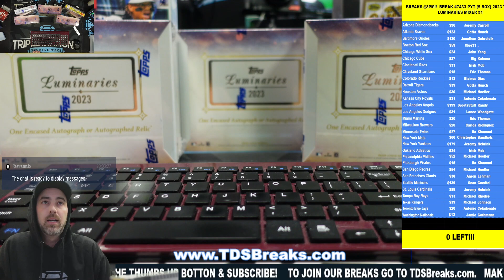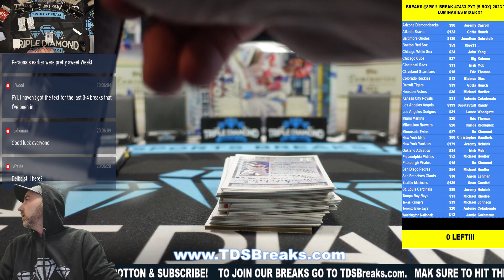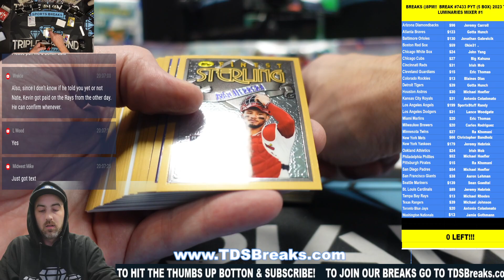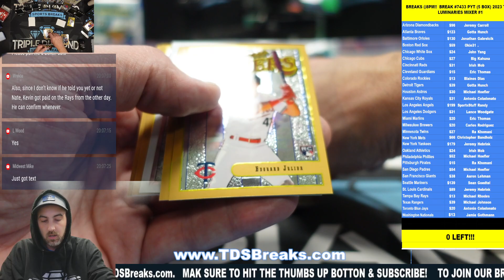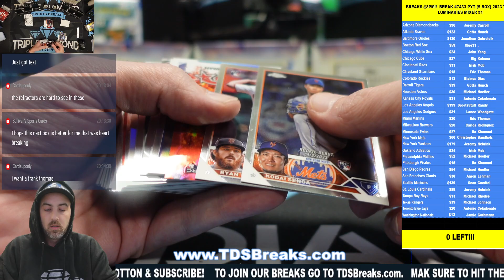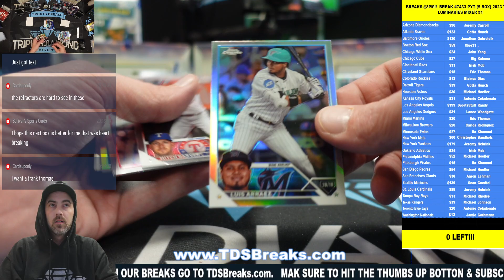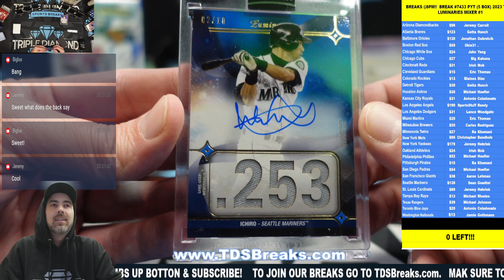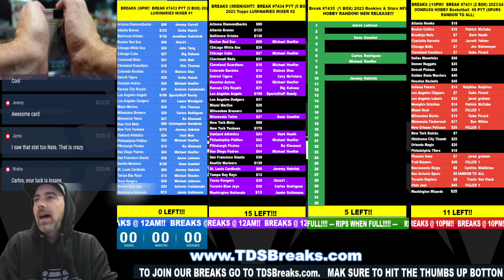Break #7433 5 BOX Mixer 2023 Luminaries PYT